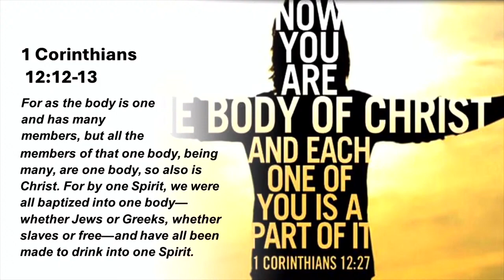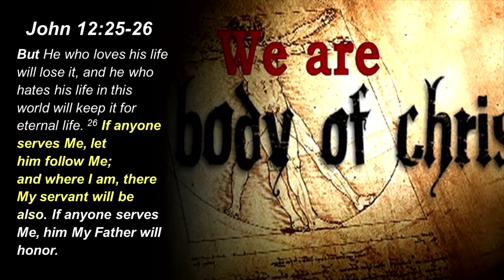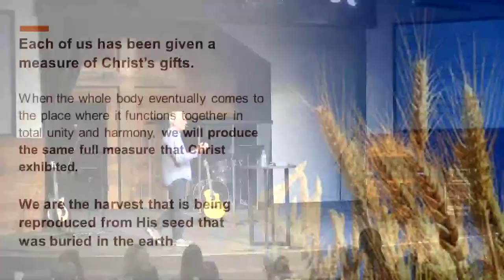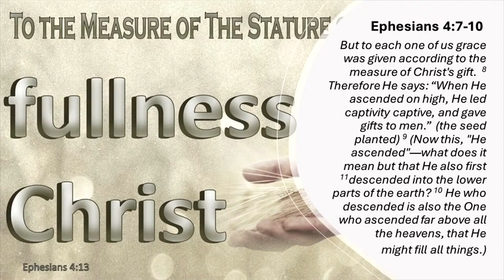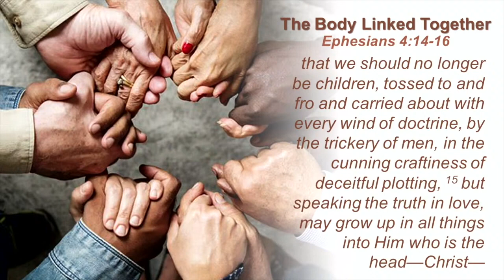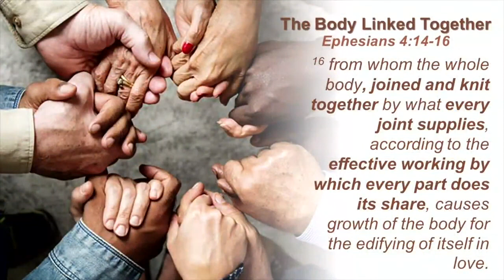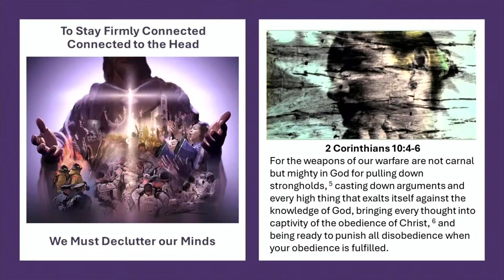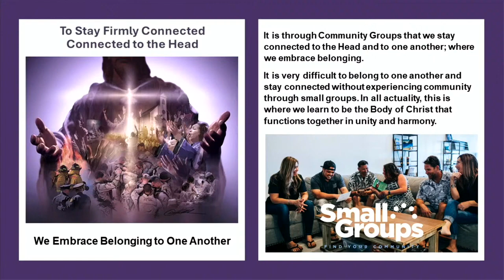The Body of Christ | Pastor Ken Birks